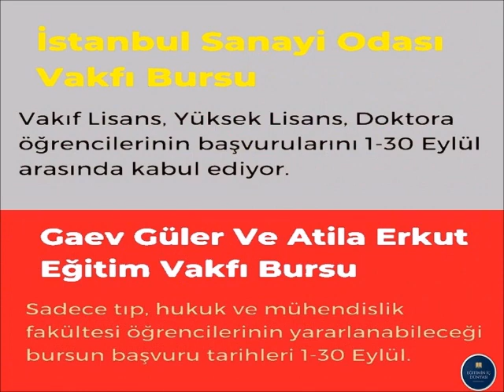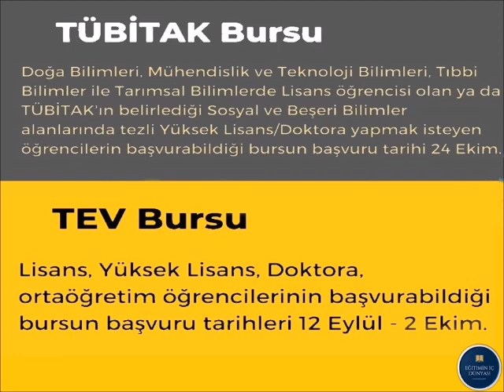SON DAKİKA! 📢 BURS BAŞVURULARI BAŞLADI | BAŞVURABİLECEĞİNİZ BURSLAR 🔥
Merhaba arkadaşlar eğitimin iç dünyasına hoş geldiniz. Bugün sizlere başvurabileceğiniz burslardan bahsedeceğiz. Başvuru tarihleri ile bazı bilgileri videomuzda bulabilirsiniz. Pandemi ardından son zamanlarda yaşadığımız ekonomik sıkıntılar sonrasında kiralar, buna bağlı olarak öğrencilerin masrafları ve bursa olan ihtiyaçları da arttı. Bu videoda burs veren kurumların güncel başvuru tarihlerini bulabilirsiniz. Şu anda güncel başvuru  tarihlerini açıklamayan vakıflar vs. olabilir mutlaka araştırın değerli arkadaşlar.

Daha fazla öğrencinin haberinin olması için bu içeriği lütfen paylaşın!